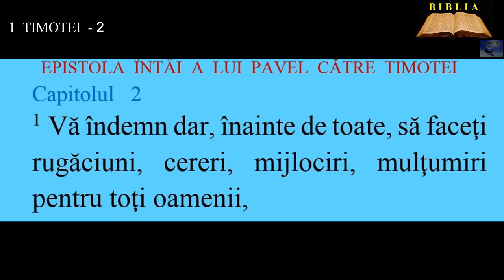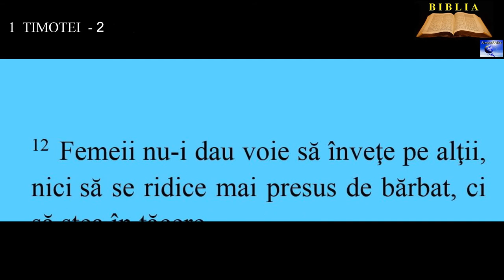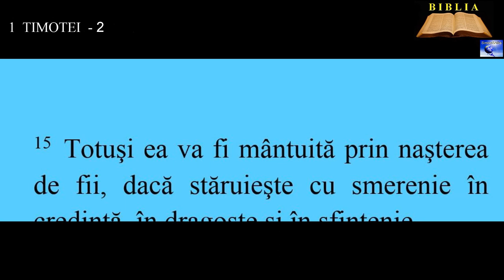1 TIMOTEI 2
5. Căci este un singur Dumnezeu şi este un singur mijlocitor între Dumnezeu şi oameni: Omul Isus Hristos,
6. care S-a dat pe Sine Însuşi ca preţ de răscumpărare pentru toţi: faptul acesta trebuia adeverit la vremea cuvenită,